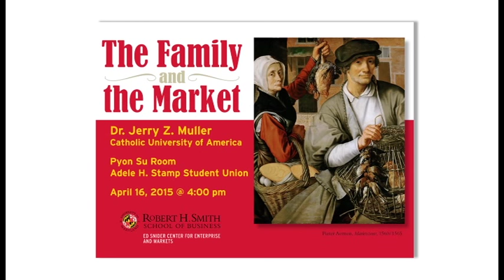The Mind and the Market: Capitalism in Modern European Thought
Providing for one’s family through buying the commodities available in the capitalist market has long been a primary motivation to engage in market activity, whether as an entrepreneur or as an employee. Dr. Muller draws upon intellectual, demographic, social and business history, as well as the contemporary social sciences, to explore the deep inter-relationships between the family and the market.